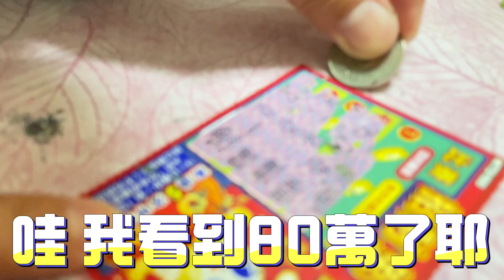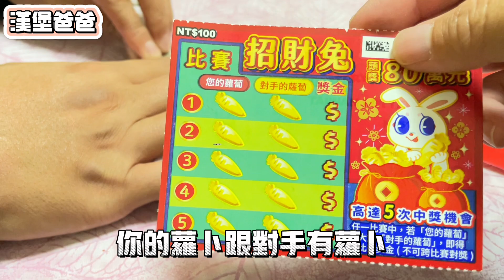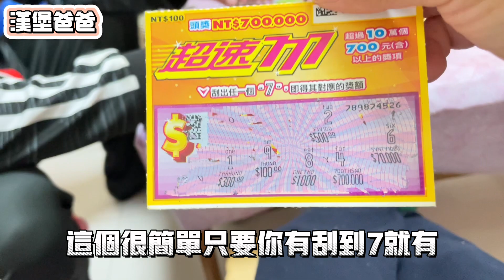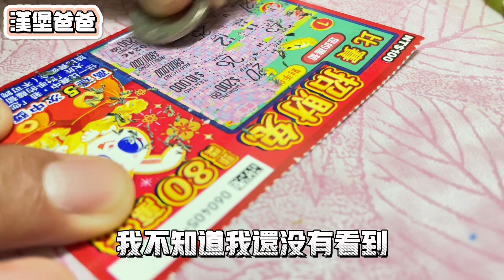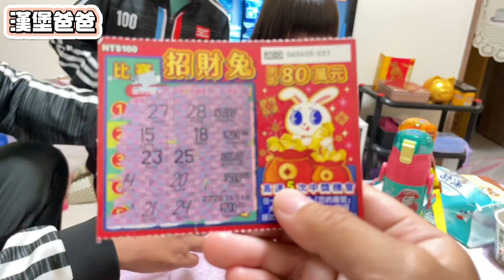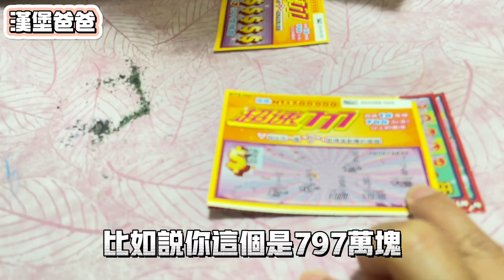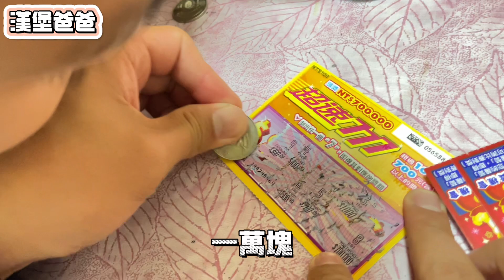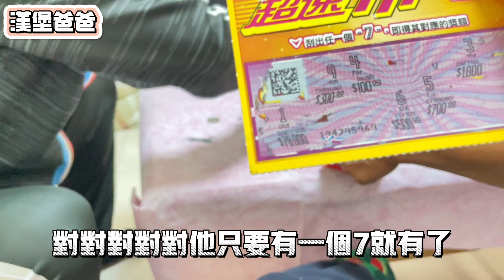刮刮樂，讓我中大獎🙈